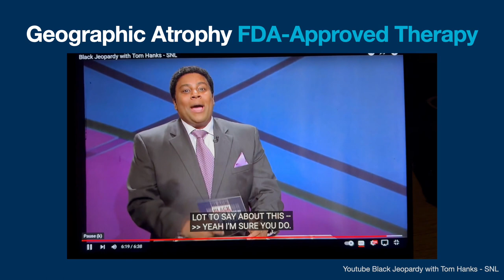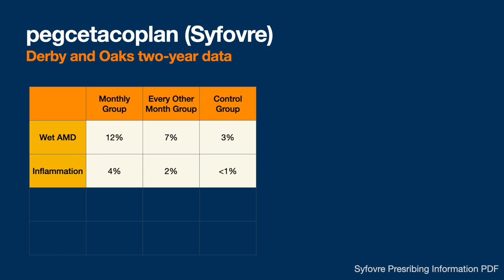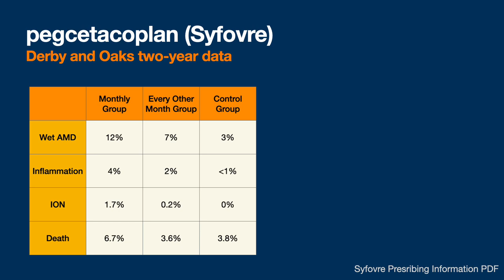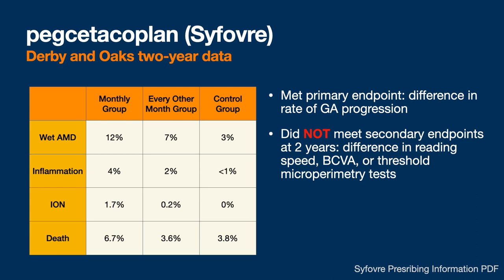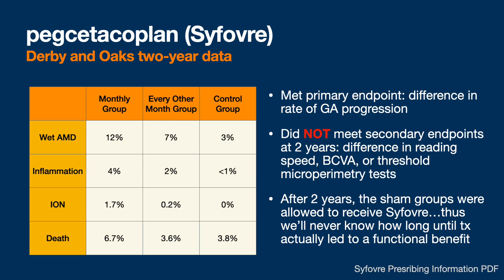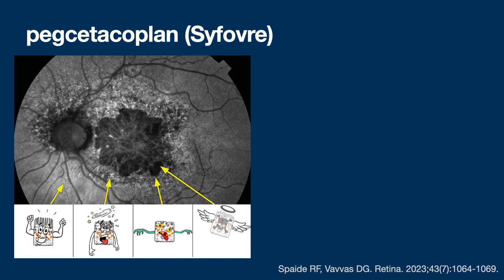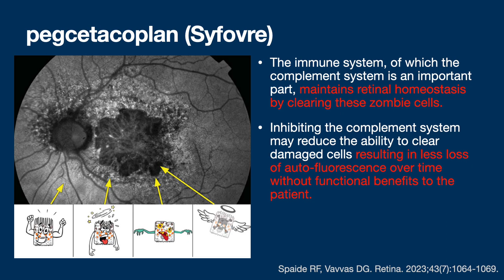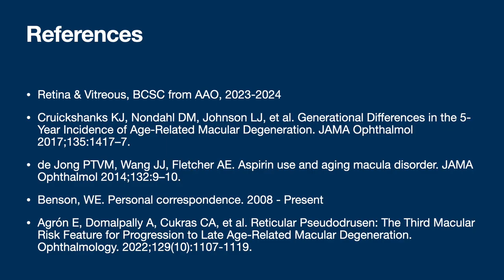Geographic Atrophy Treatment 2024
This is an excerpt from a lecture I gave this morning to the UT and military ophthalmology residents.  The opinions I expressed herein are my own and do not represent any other people or entities.